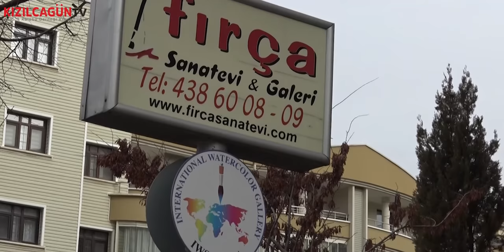Günümüzde Rönesans Ressamı Olmak / Zeki Çetinkaya Resim Sergisi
Kızılcagün TV Youtube kanalında Dr. Necati Yalçın, Fırça Sanat Galerisinde Zeki Çetinkaya Resim Sergisini ziyaret etti. Ressam Zeki Çetinkaya, çalışmalarıyla ilgili "Rönesans döneminden sonra resim birçok dallara ayrıldı. Benim resim tercihim en doğrusunu yapmak üzerinedir. Natürmort çalışmalarımda pandemi nedeniyle doğaya çıkılamamasının etkisi büyük" dedi.
Fırça Sanat Galerisi sahibi Semra Sancak'a teşekkür ederiz...